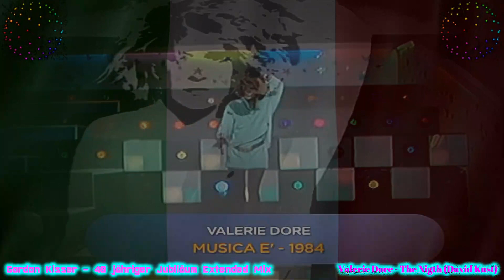Valerie Dore - The Night (40 jähriger Jubiläum Extended Mix)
00:00 Valerie Dore - The Night (Instrumental)
06:30 Valerie Dore - The Night (Original)
12:25 Valerie Dore - The Night (Ben Liebrand Remix)
18:55 Valerie Dore - The Night (David Kust Remix)
25:28 Valerie Dore - The Night (Matt Pop Remix)

Equipment:

Kopfhörer: Beyerdynamic DT 990 / DT 990 Pro

Software:

Musikbearbeitung
mp3DirectCut
Magix Music Maker Basic Edition